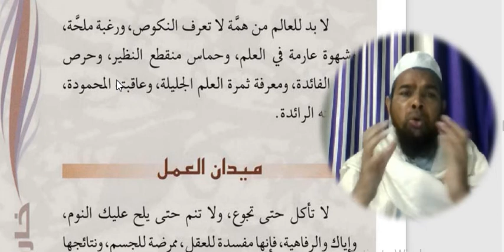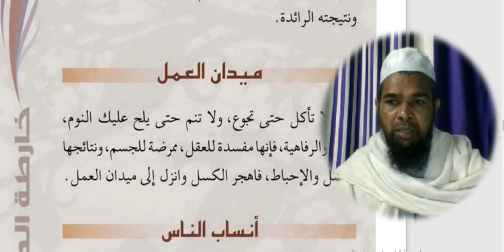Arabic language.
Asslamu Alaikum !

Hazrat!

Taqreer bayanat
Taqreer bayan
Taqreer vidio
Ilm ki fazilat aur hasil karne ka tariqa
Rasheed Rajasthani
Rasheed nadvi
Islahi bayan
Islahi bayanat
Motivational vidio
Abdur Rashid
Abdul Rashid
Rashid miftahi
Rasheed
Rashid
Tarbiyat
Darsequran
Dars e Quran
Darse hadees

Rasheed nadvi
Islahi bayan
Islahi bayanat
Motivational vidio
Abdur Rashid
Abdul Rashid
Rashid miftahi
Rasheed
Rashid
Tarbiyat
Darsequran
Dars e Quran
Darse hadees